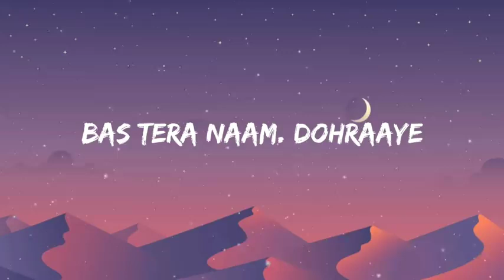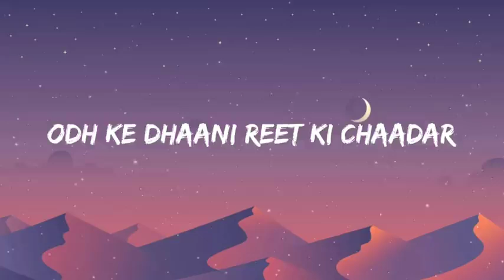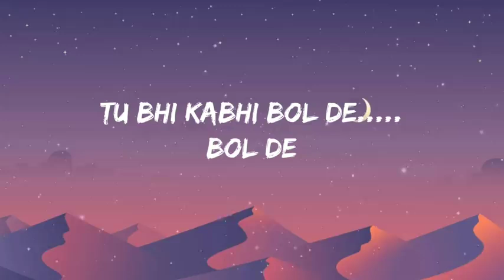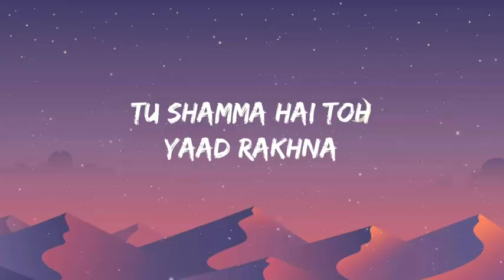Mast Gagan x Jalima Song no copyright ©️